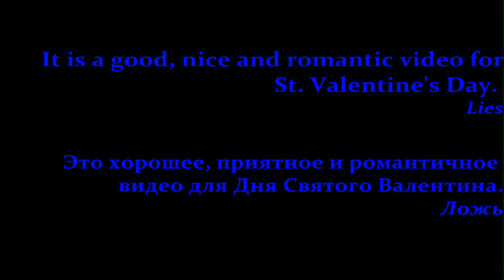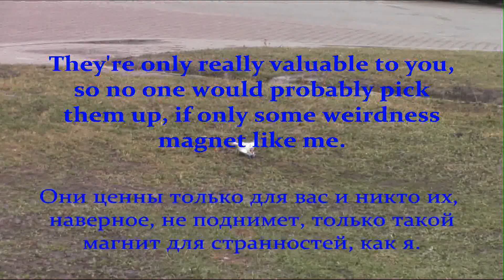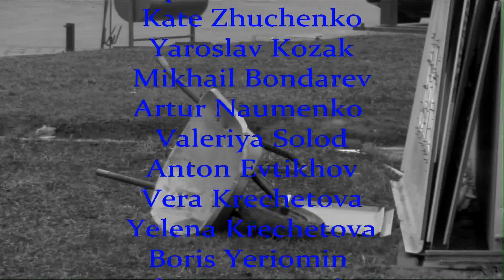Holiday of Chocolates - Short film about Saint Valentine's Day.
Happy Valentine's Day, to those who has something to celebrate.